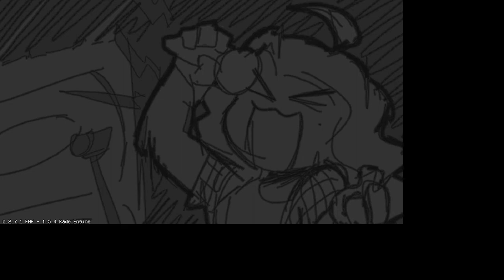Friday Night Funkin VS.Sunday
그래 나 초보다 ㅋㅋㅋㅋㅋ